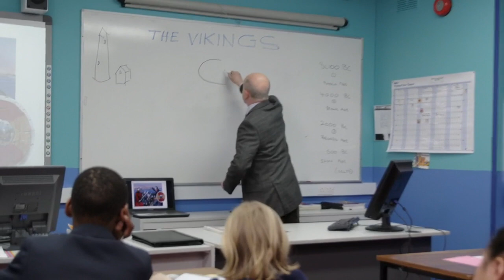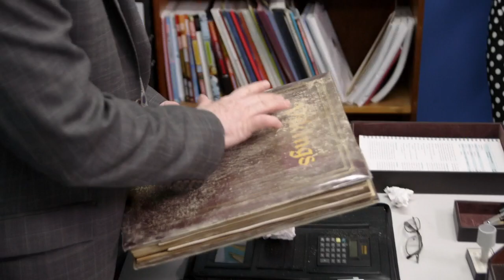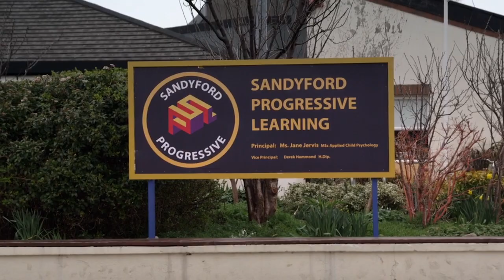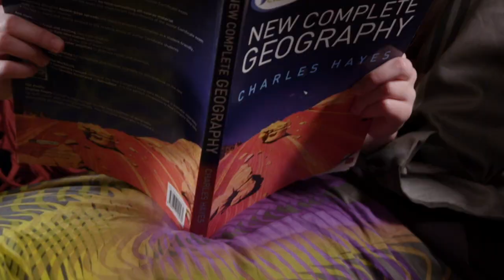ROY 4,4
Roy's Terrible Twos